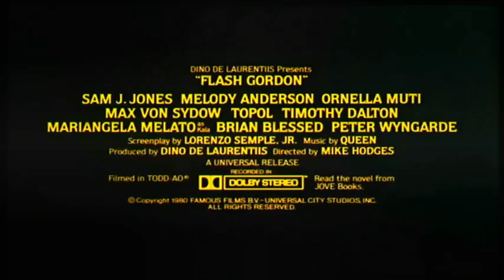Flash Gordon (1980) Movie Trailer - Sam J. Jones, Melody Anderson & Max von Sydow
Flash Gordon (1980) Movie Trailer - Stars: Sam J. Jones, Melody Anderson, Timothy Dalton, Topol & Max von Sydow. Directed by Mike Hodges. Flash Gordon is a 1980 science fiction film, based on the comic strip of the same name created by Alex Raymond.The film is notable for its soundtrack composed, performed and produced by the rock band Queen. Originally released on Dec 5, 1980.